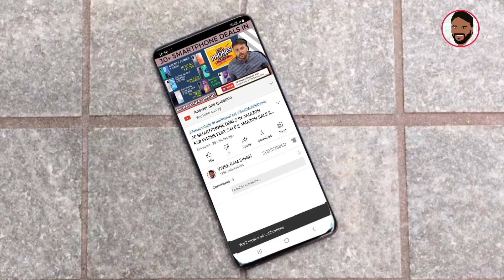FLIPKART BILLION DAYS SALE ANNOUNCED !!!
नमस्ते ‌दोस्तों, TECHNO VEXER के नए विडीयों में आपका स्वागत है, दोस्तों Big Billion Days Sale के बारे में जानना है तो ये विडीयों अंत तक देखें |

BEST SMARTWATCHES:
UNDER 3000:

Under 10000:
Amazfit GTS 2e:

BEST TWS EARPODS:
UNDER 1000:

Under 2000:
Boat Airdoaps 381:

Best Bluetooth NeckBands:
Under 1000:

BEST SMARTPHONES:
UNDER 8000:

Under 13000:
Redmi Note 10:

Best Laptops:
Under 25000:

Friends You also  can follow me on:
दोस्तों यहां आप मुझे फाॅलो भी कर सकते हैं:

धन्यवाद